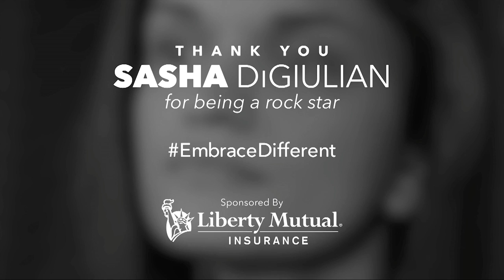Sasha DiGiulian - Live Without Limits | The 2016 Women's Leadership Forum